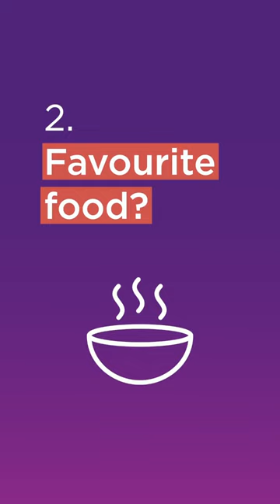5 Questions with Head of School Brent Ritchie